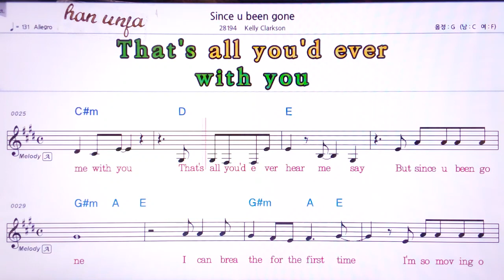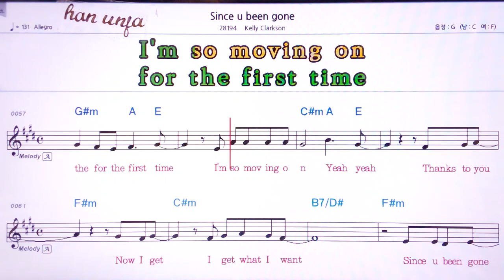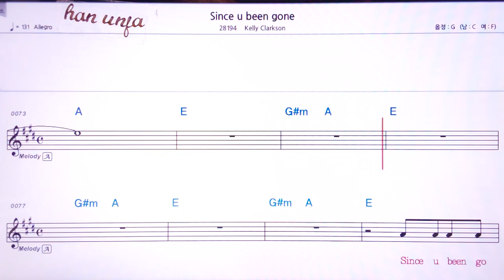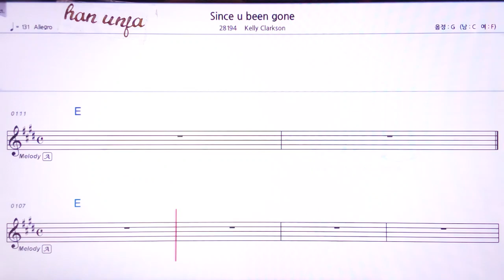💖Since u been gone/Kelly Chalk son 👍MR,유투브 노래방,가라오케 악보 코드 가사 ,Karaoke,반주